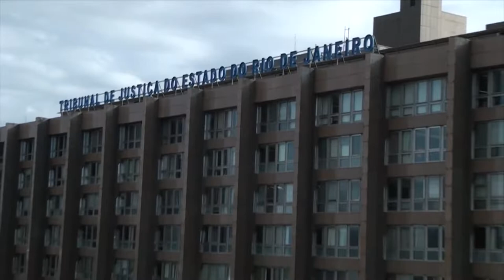Clique STJ - Beneficiário Seguro (02/10/2018)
Superior Tribunal de Justiça decidiu que deve prevalecer a data mais favorável ao beneficiário do seguro de vida quando houver divergência com a seguradora sobre o início da vigência do contrato. Para os ministros, os princípios do Código de Defesa do Consumidor devem ser aplicados nesse tipo de relação.